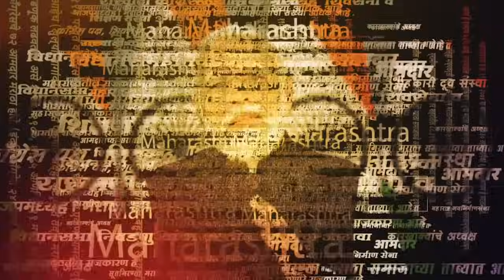Sanjay Mandlik On Kolhapur | कोल्हापूर मतदारसंघातील प्रश्नांवर मंडलिक महत्त्वाचं बोलले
कोल्हापूर लोकसभा महायुतीचे उमेदवार संजय मंडलिक यांनी कोल्हापुरात शक्तीप्रदर्शन केलं. यावेळी त्यांनी प्रसार माध्यमांशी संवाद साधला. यावेळी त्यांनी कोल्हापुरात प्रश्नांवर मोठं भाष्य केलं आहे. | PKK |

Marathi News Headline | Marathi News Mumbai | Marathi News Maharashtra | Marathi News Breaking